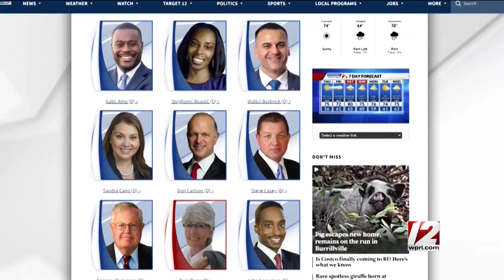Newsmakers 8/25/2023: Congressional debate preview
This week on Newsmakers: Tim White and Ted Nesi are joined by 12 News political analyst Joe Fleming and Boston Globe reporter Steph Machado to break down the state of the Democratic primary for Rhode Island's 1st Congressional District and preview WPRI 12's live primary debate coming up Tuesday night at 7.